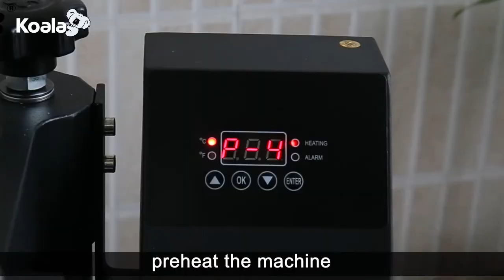DIY Clock- Sublimation MDF Clock